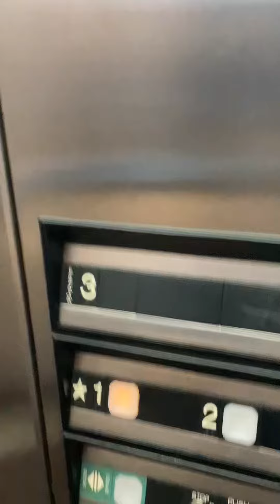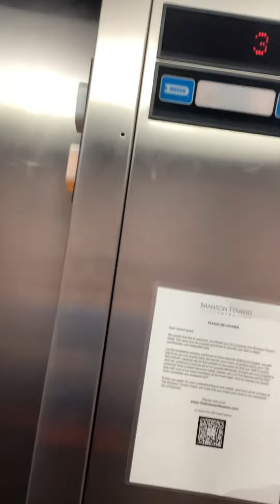Another Dover Hydraulic Elevator at The Branson Towers Hotel Branson, MO